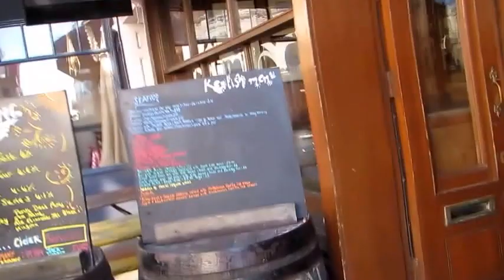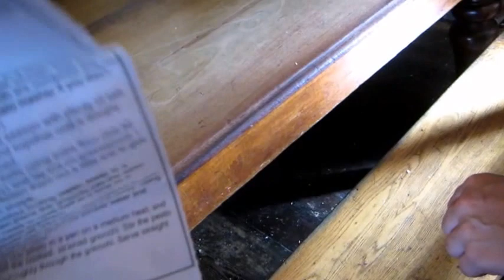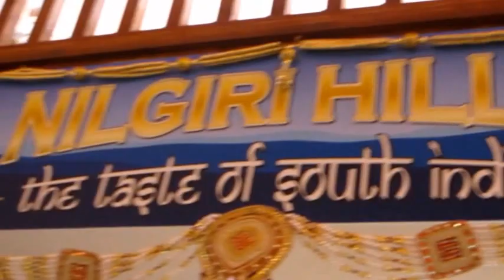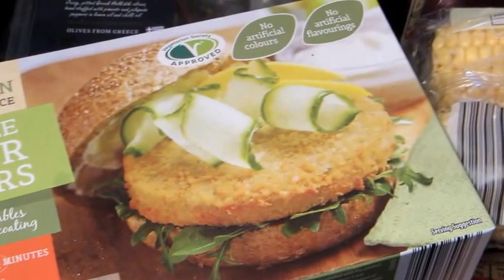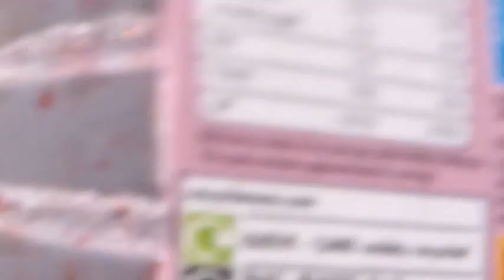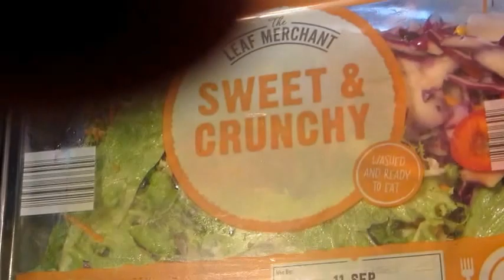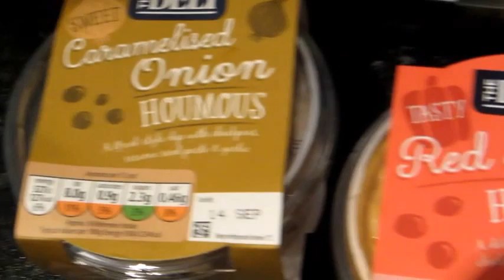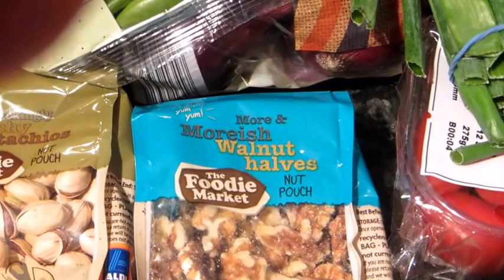MY USUAL THURSDAY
Thursday is usually my shopping day but it can be a bit of an adventure.

I am documenting my raw food/vegan journey also my life in Margate and what I get up to, I am doing it for my health, to feel better and maybe help some of you all out there on my way! Just to let you know I am not much into editing, making my videos look pretty or even to make money I just want to record my progress!

Just to let you know I am not part of the Margate tourist board either, I just happen to love living in Margate lol.

Where I visited she also has twitter and Facebook of the same name which is in the Old Kent Market.

Camera: Canon PowerShot D30 and my Android phone!
Free Video Loop Clip from: MovieTools.info
Shout out to The Meejah Channel with great tutorials on how to edit with windows movie maker!